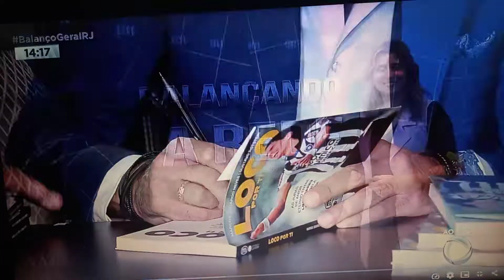Record mostra lançamento de Loco por Ti, parceria da Approach Editora com o Museu da Pelada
Livro escrito por Marcos Eduardo Neves e Gustavo Rotstein levou mais de mil pessoas a sede do Botafogo,  em General Severiano.